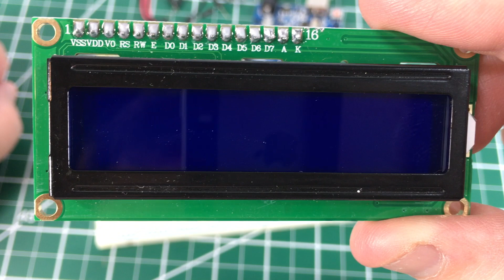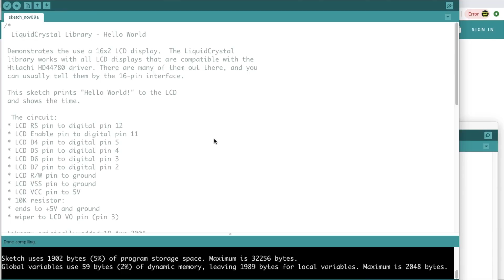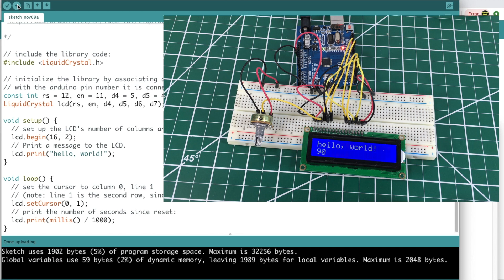How to use a 16x2 LCD Display with Arduino (Parallel interface version)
I connect a standard 16x2 LCD display to an Arduino and upload example code.

Arduino 16x2 LCD tutorial (includes code used in this video)

This LCD display is from the 37 Sensor kit linked

Complete Arduino kit: